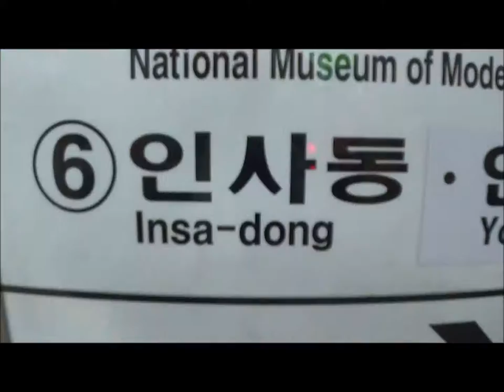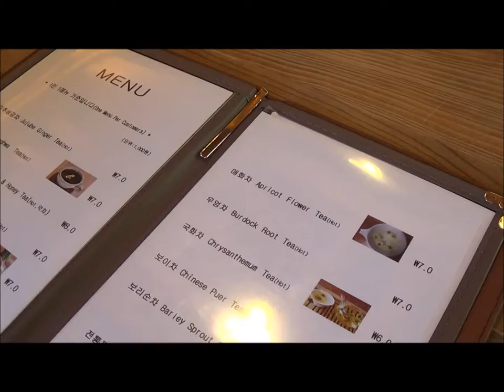Seoul Vlog #2 - Insadong Tea House, Gwangjang Market and Line Stall!